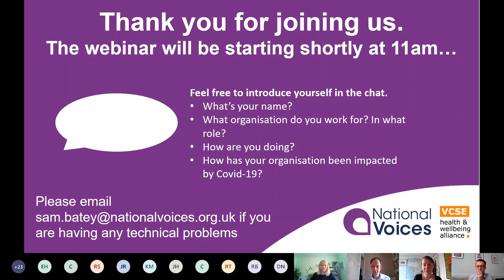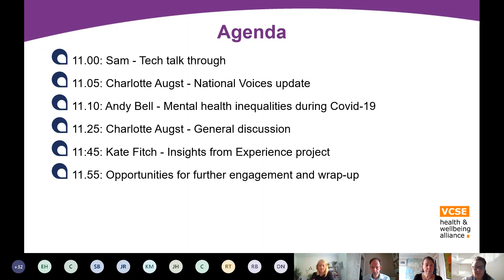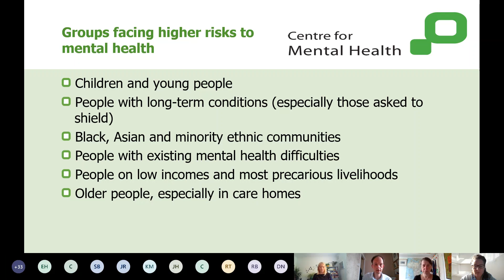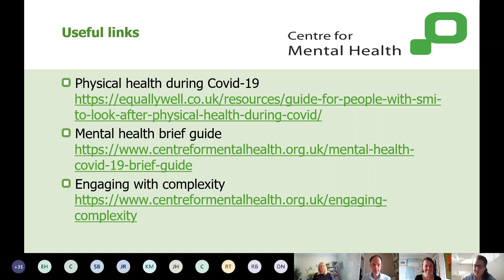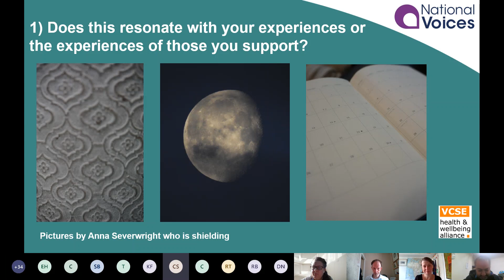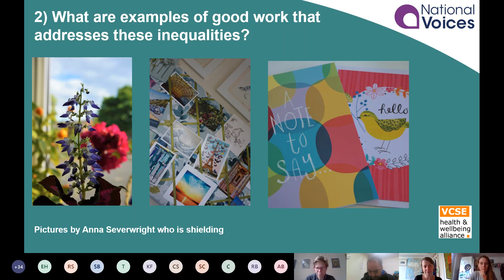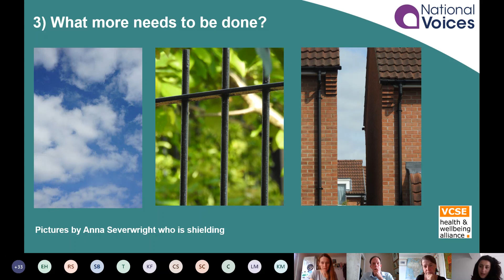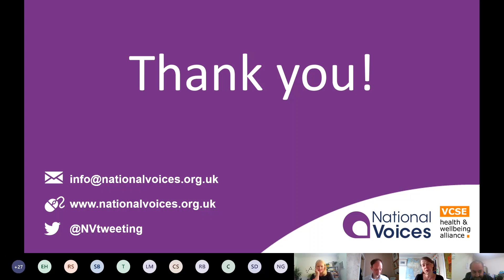The unequal impact of the crisis on mental health | National Voices Covid Conversations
This webinar was recorded 03/07/20.

In this webinar, we discuss the impact that Covid-19 is mental health. Our speakers were Andy Bell, Deputy Chief Executive of Centre for Mental Health and Kate Fitch who is leading our work on the emotional support needs of those living with physical health conditions

About this series:

We have created a new webinar series called 'National Voices Covid Conversations' focusing on health inequalities and Covid-19. This is partly to prepare for our conference later in the year, but primarily because more stories and data are emerging that show the differential impact of this virus. Topics include the disproportionate ethnic impact of Covid-19 on BAME people, how charities can cope as need increases but the economy declines, food insecurity and anxiety, and the widening digital divide. We believe that these gaps need urgent attention and policy solutions.

Please take a look at our website for our upcoming webinars